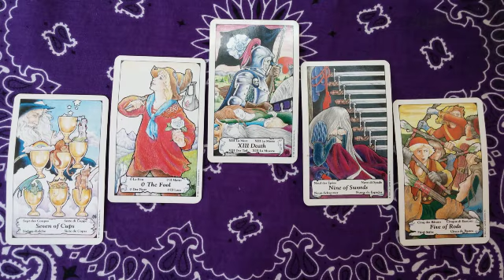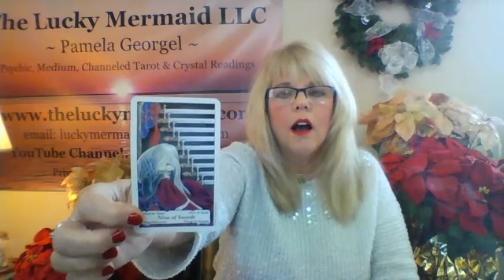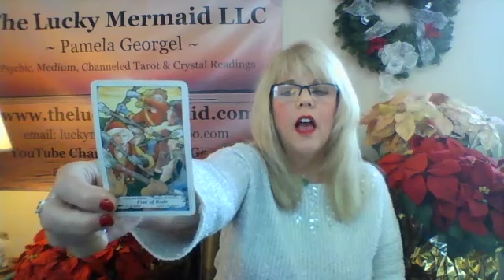Aries Psychic Tarot Reading New Year of 2018 + January by Pam Georgel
To purchase my Expanded Psychic Tarot Readings for your sign for the New Year of 2018 + January